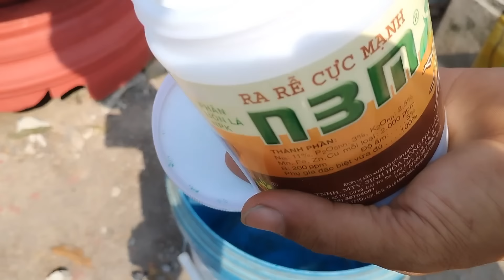23/12 âl. Cung cấp đủ dinh dưỡng đợt 2/3 trước khi giao cây mai vàng cho khách.